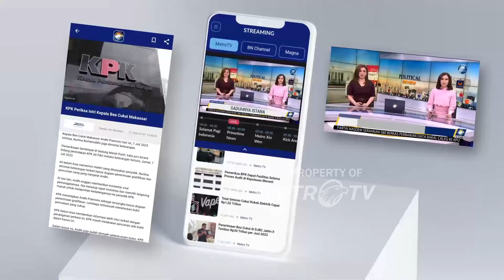SPECIAL INTERVIEW - Masalah Kemiskinan Jadi Fokus Pengabdian Ahmad Luthfi di Jawa Tengah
METRO TV JATENG & DIY, Jangan terlewat! Special interview Andy F Noya bersama Ahmad Luthfi, Jumat (15/11/2024) pukul 22.05 WIB hanya di metrotv.